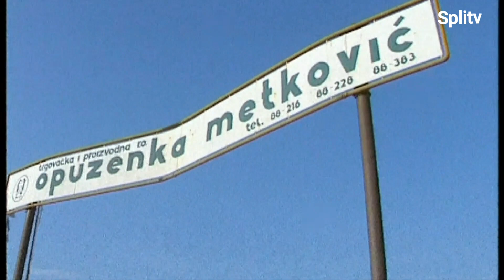1994. Metković - humanitarni konvoj UNHCR-a za BiH - za Sarajevo, Foču i Središnju Bosnu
1994. Metković - humanitarni konvoj UNHCR-a za BiH - za Sarajevo, Foču i Središnju Bosnu